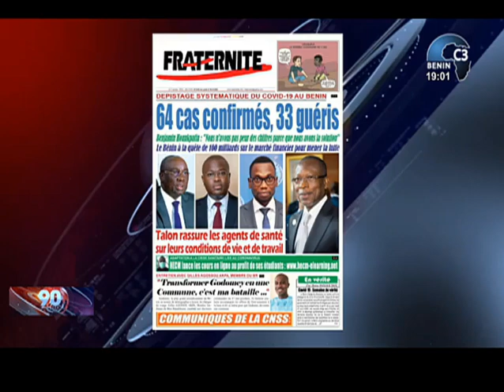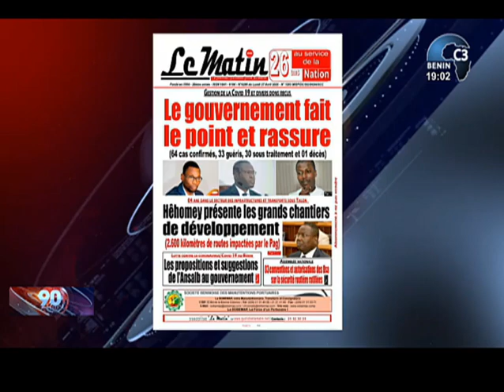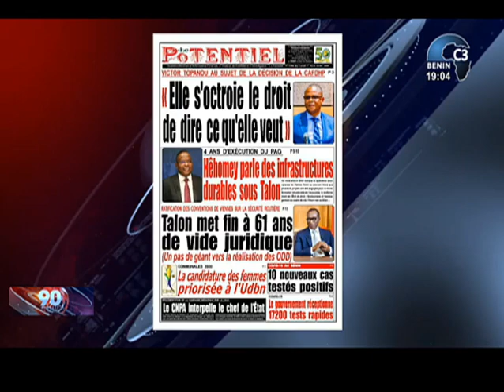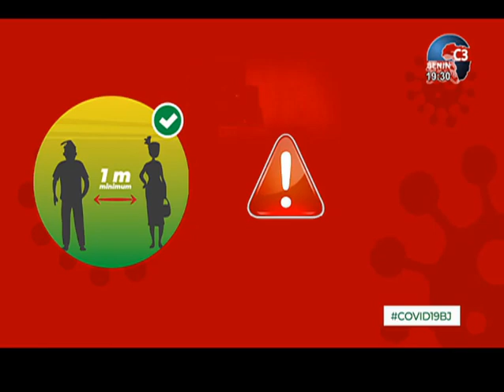CANAL3-BENIN : 90 Minutes au Bénin Partie 01 du Lundi 27 Avril 2020 avec Hermann ANIAMBOSSOU